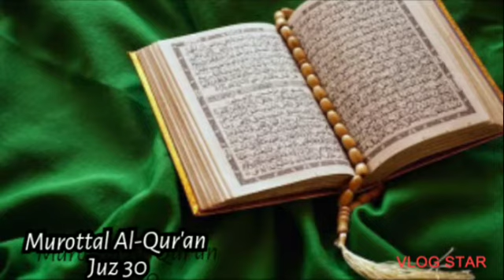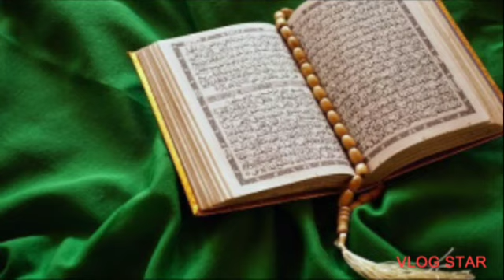Murottal AlQur'an Juz 30 Syeikh Abdurrahman as-Sudais